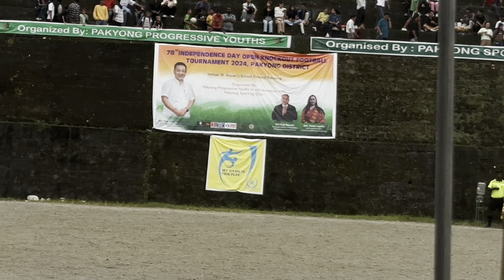INTERESTING FOOTBALL MATCH BETWEEN MUNAL FC KOLKATA vs SIKKIM DRAGON 🐉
Quarter Final match between two teams. Watch to see the nepal players and negros playing . football footballedits goals football player#footballgame